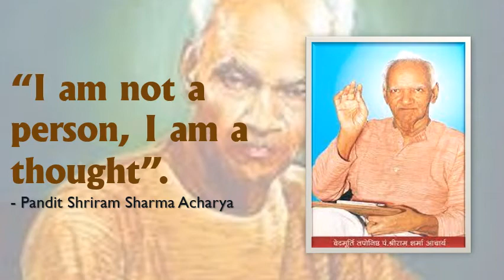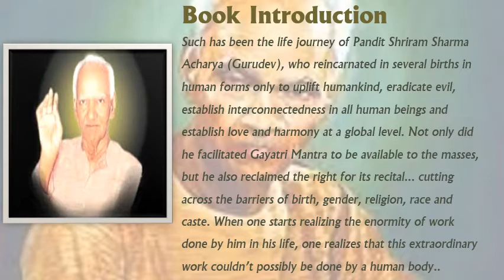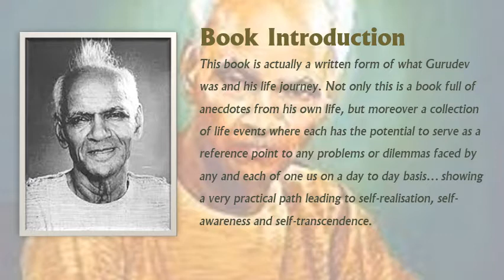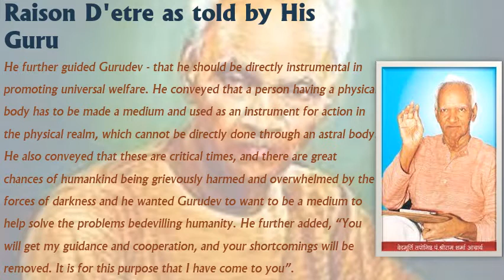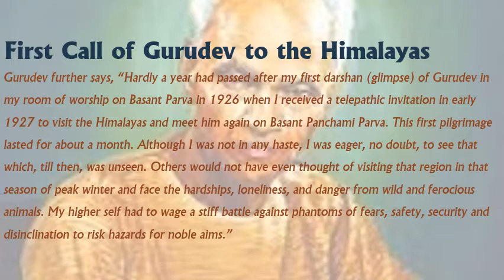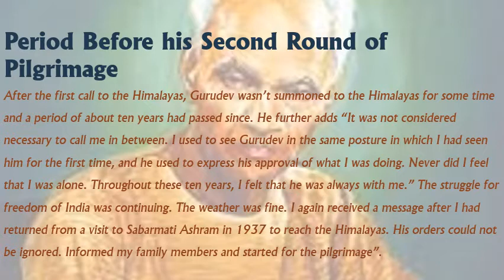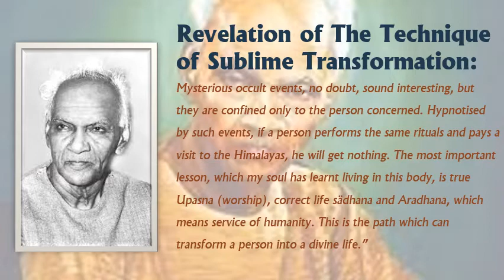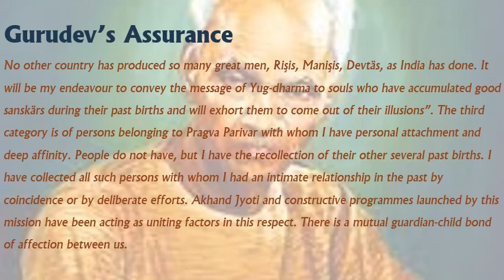book preview: my life- its legacy and messages (हमारी वसीयत और विरासत)